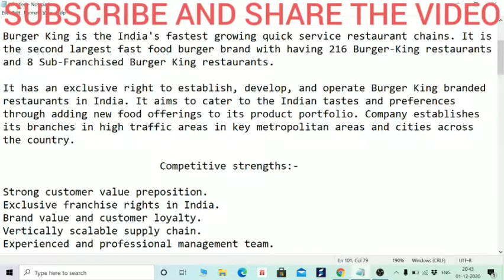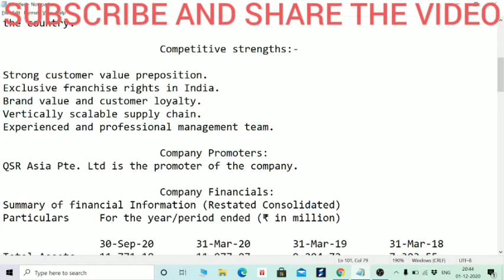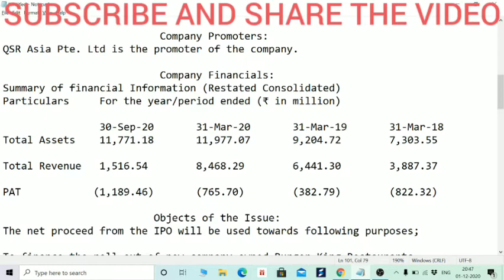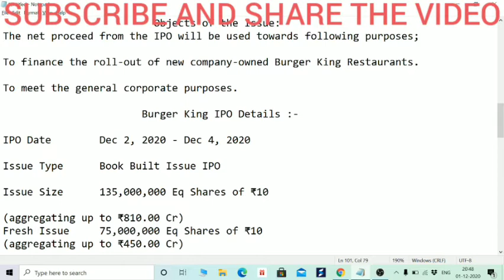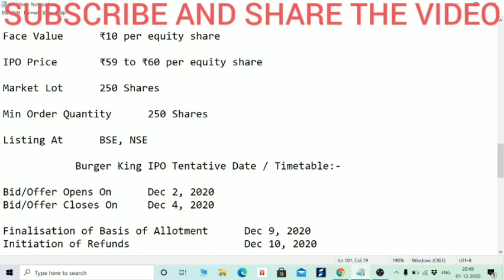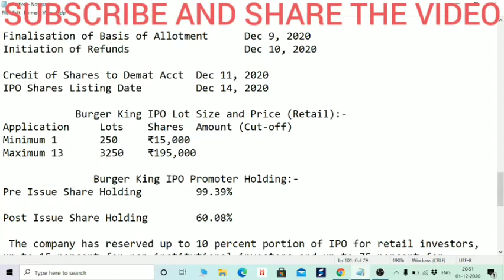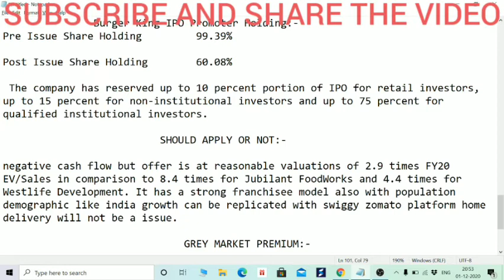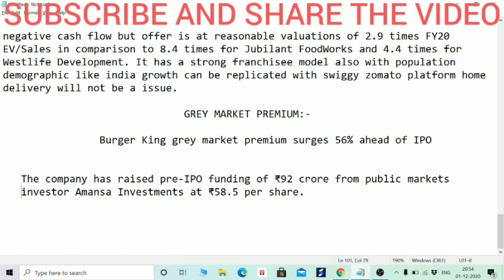BURGER KING IPO, GREY MARKET PREMIUM, TRUE REVIEW AND DETAILS। कब करे APPLY.